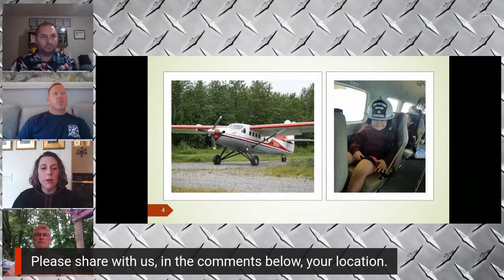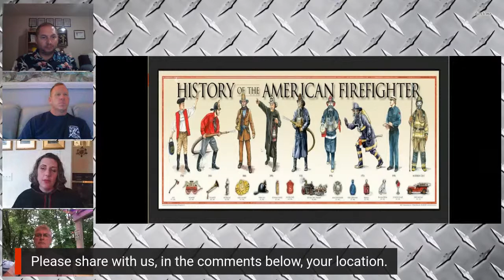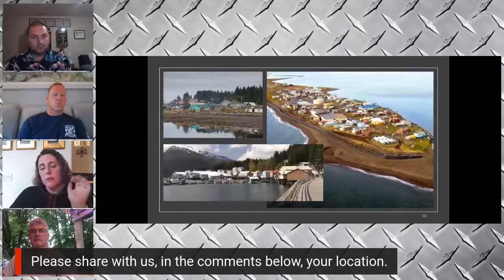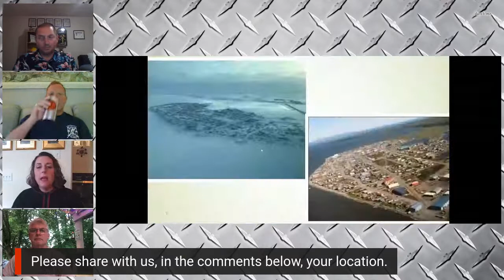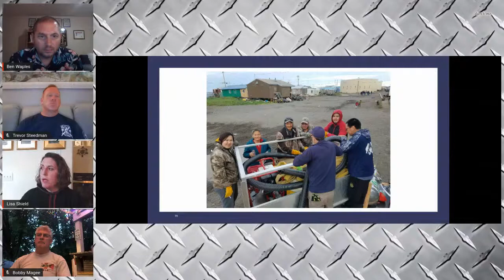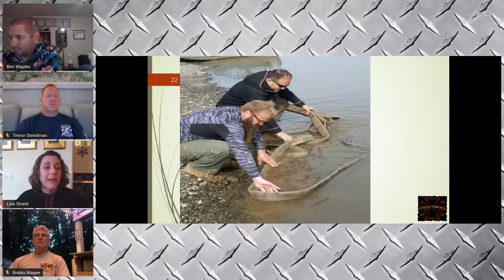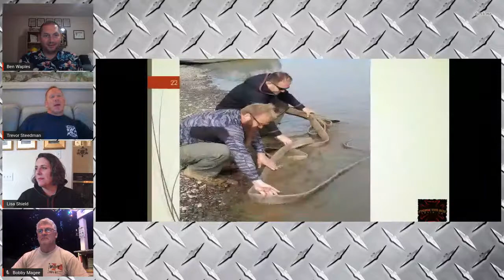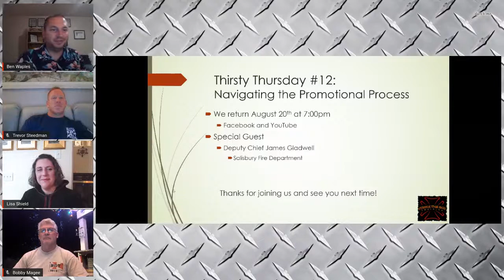Thirsty Thursday #11: Doing More with Less, Rural Fire Training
Join Trevor, Bobby, Ben, and Special Guest Captain Lisa Shield as we discuss rural fire training.   Captain Shield works for the State of Alaska, helping to bring fire training to rural communities.